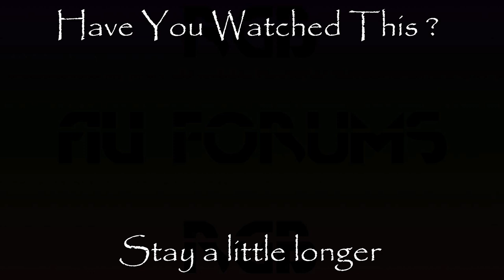Vanlife Breakdown, fixed with ducktape / first night living vanlife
follow me her so you dont miss out!

First trip with the van and i must say the good and the bad adventures are already coming in.

i really appreciate every comment and thought on the video